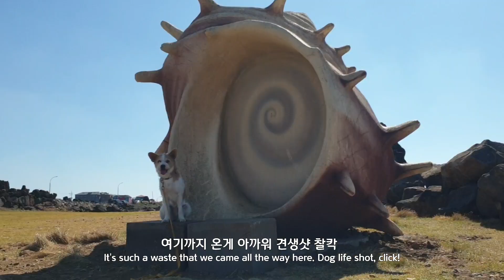제주도민도 돌고래 보기 참~힘들다 | 제주도 동,서쪽 우영우 돌고래스팟 Finding Dolphins with Dogs